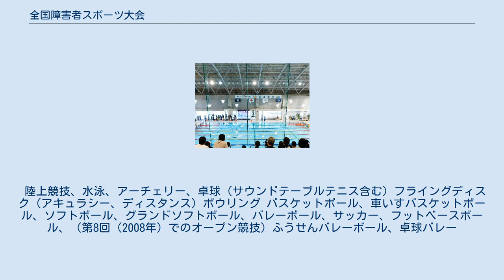全国障害者スポーツ大会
第18回大会（福井しあわせ元気大会）水泳競技 全国障害者スポーツ大会（ぜんこくしょうがいしゃスポーツたいかい）は、第56回（2001年）の国民体育大会から設立された障害者のスポーツ大会である。
主催は文部科学省・日本障がい者スポーツ協会・開催都道府県・政令指定都市など。
2013年までは厚生労働省が主催していた。
開会式には秋篠宮皇嗣夫妻が出席されており、2001年の第1回から2018年の第18回大会まで皇太子・同妃雅子が出席していた。
 これまで障害者のスポーツ大会としては全国身体障害者スポーツ大会（1965年設立）と全国知的障害者スポーツ大会（1992年設立）の2大会があったが、それらを一つにまとめて障害者に対するスポーツの普及また障害者の社会参加推進、さらにスポーツを通しての友情と国民のバリアフリーの意識を高めてもらおうと企画された。
開催は毎年、秋季大会（第6回（2006年）以降は夏季・秋季一体型で開催）の開催終了後に国体の会場と同じ施設を使って3日間に渡り開催される。
国体とは異なり、大会会長は都道府県知事が務め、副会長に政令市長が務めている（政令市のある道府県のみ）。
これはねんりんピックと同様の措置である。
ちなみに、障害者スポーツ大会は、夏季国体に相当する大会のみであり、冬季国体に相当する大会はない。
 なお、大会歌は南こうせつ作曲の『空よ大地よ』（作詞は一般公募で選考したもので、長沢美代子、高畑葉都子が共作、補作が喜多條忠）。
 大会に出場するには個人競技においては各都道府県、政令指定都市主催の障害者スポーツ大会（名称は各都道府県などで異なる）において上位入賞（競技は組で実施され、その中から全体で優勝もしくは準優勝、3位以内（またはそれに準ずる成績））の成績を上げて各都道府県、政令指定都市の各都道府県障害者スポーツ協会、各障害者団体の代表者で構成される派遣選手選考委員会において推薦を受けた者とする。
団体競技においては6ブロック（北海道・東北、関東、北信越・東海、近畿、中国・四国、九州）による予選会を実施し、その予選会において原則的に優勝しなければならない。
なお個人競技の枠については前年度の障害者手帳（身体障害者手帳、療育手帳）の交付数にもとづいて主催の文科省・JPSAより、各都道府県・政令指定都市別に参加割当数の提示があり、その割当数を基本に大会開催県実行委員会より競技別の枠が示されて各都道府県の選考委員会において調整する。
各都道府県・政令指定都市の選考基準は全国一律ではなく、まちまちである。
また都道府県によっては、個人競技で前年度全国障害者スポーツ大会に出場した選手が出た地区からは、その開催年の全国障害者スポーツ大会には、出場させないとの選考基準もある。
 陸上競技、水泳、アーチェリー、卓球（サウンドテーブルテニス含む）フライングディスク（アキュラシー、ディスタンス）ボウリング バスケットボール、車いすバスケットボール、ソフトボール、グランドソフトボール、バレーボール、サッカー、フットベースボール、（第8回（2008年）でのオープン競技）ふうせんバレーボール、卓球バレー